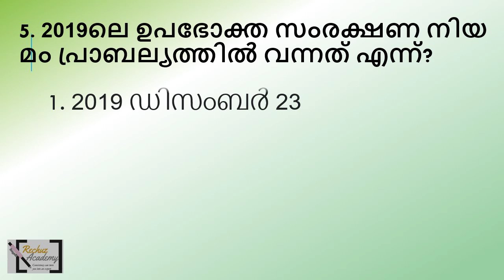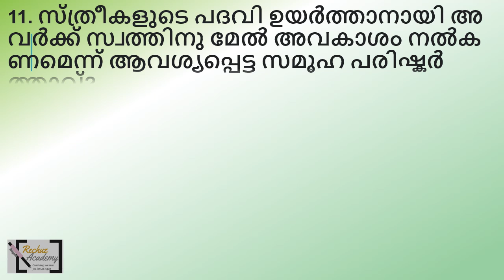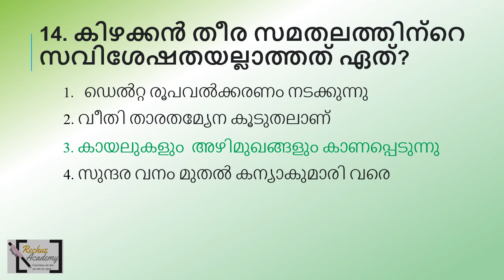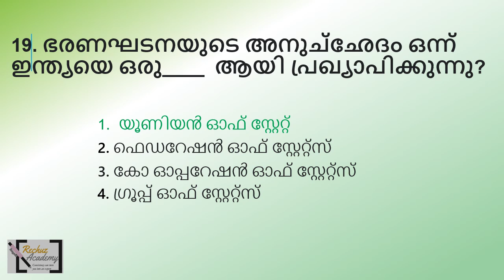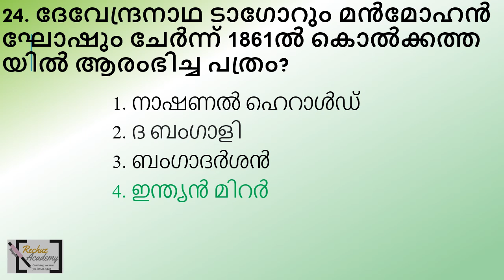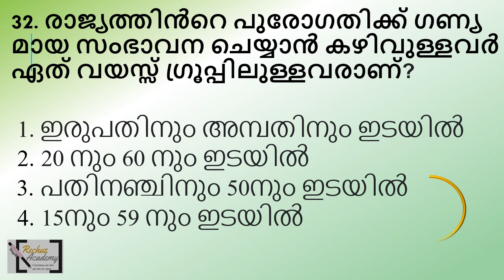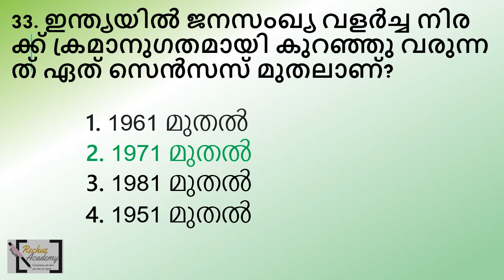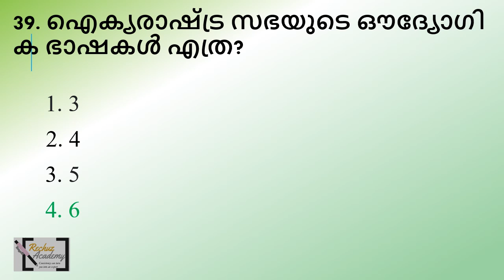ldc 2024 നിങ്ങളുടെ പഠനം വിലയിരുത്താം MOCK TEST പ്രാക്ടീസിലൂടെQUESTION PAPER-99